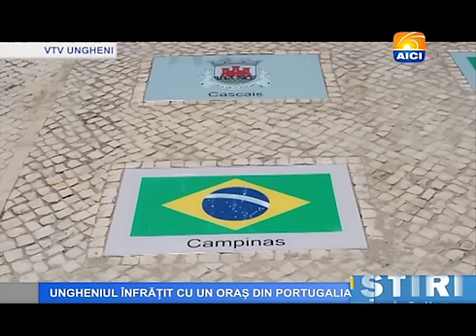Ungheniul înfrățit cu orașul Cascais - Portugalia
Orașul Ungheni a ajuns să fie cunoscut și în Portugalia. Acest lucru se datorează evenimentului de înfrățire a Ungheniului cu orașul portughez Cascais. Scopul reuniunii orașelor înfrățite este stabilirea diverselor legături sociale, economice și culturale.

În cadrul acestei reuniuni, primarul orașului Ungheni, Alexandru Ambros, a făcut o prezentare a orașului, în plus a mai expus și o serie de produse autohtone.

În cadrul ceremoniei de lansare a scuarului înfrățirii, Steagul Republicii Moldova a ocupat un loc lîngă steagurile altor țări orașele cărora Caiscais are acorduri de înfrățire. Primarul de Ungheni a vizitat și Centrul Cultural al moldovenilor din acest oraș.